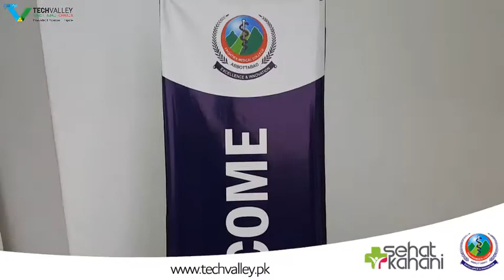Sehat Kahani first ever Digital Hub at Frontier Medical & Dental College Abbottbad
Welcome to tech Valley Abbottabad.
Community | Work Space | Events | Training | Tech & Tourism Incubator | Careers

Tech Valley aims to build a community of entrepreneurs from all domains across the
board. We firmly believe that technical/non-technical training, capacity building, open
space, and community engagement are the key to positive social impact.

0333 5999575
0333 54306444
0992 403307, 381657